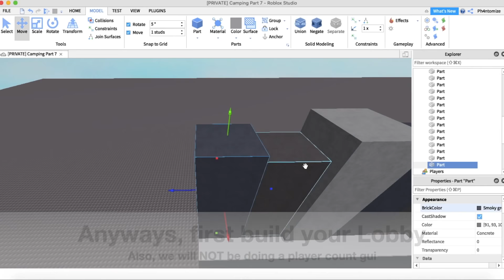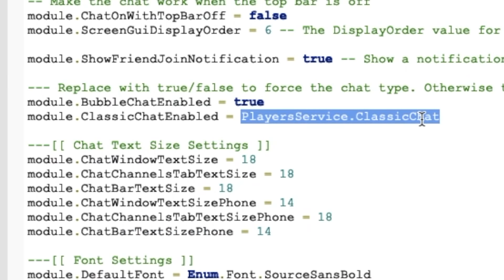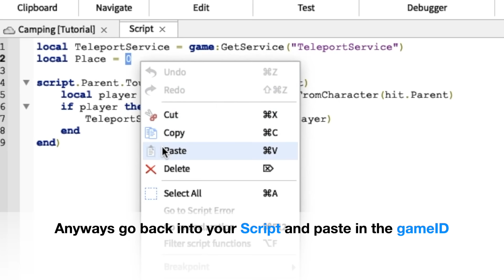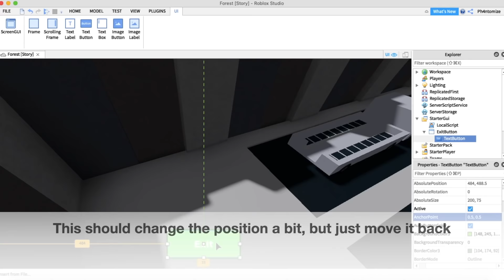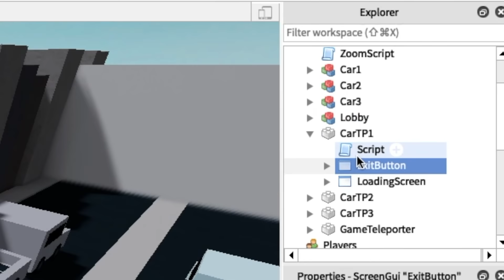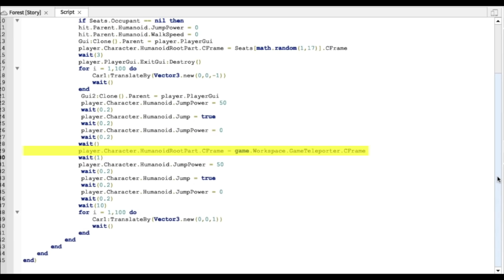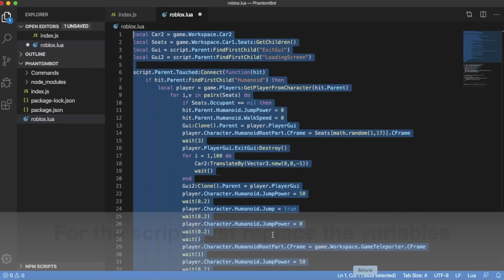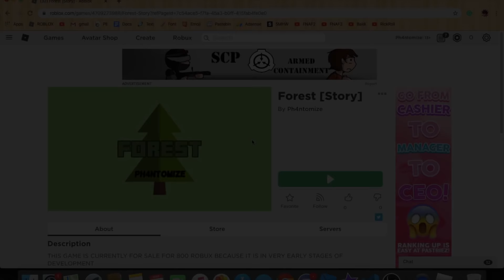ROBLOX | How to make a game like Camping [Part 1/7]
Part 7 is out! In this tutorial, we will be re-making the entire Lobby. This tutorial will not have a Player Count GUI or a Countdown GUI because I’m trying to make this as Camping-like as possible.

📋 Summary of this video:
Make Lobby map
Add Spawns
Add BubbleChat
Disable Reset Button
Add + Script Game Teleporter
Create a Private Place
Add a Song
Create Exit Button
Create a Loading Screen
Add + Script Teleport Part
Duplicate Cars & Teleport Parts then customize
Test the game

👻 About me
I do read my ROBLOX messages on a daily basis and I do not accept friend requests in Discord. I also read my newest video’s comments once every while

My Discord is linked to my ROBLOX Group, go check it out!

Music 🎵
Music used in this video:
0:23 Lost Sky - Dreams [NCS Release]
3:58 K-391 - Earth [NCS Release]
7:48 Julius Dreisig & Zeus X Crona - Invisible [NCS Release]